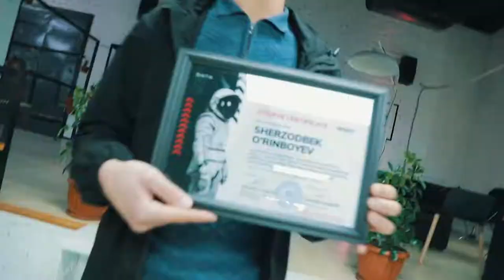💪 Maqsad aniq bo'lsa, unga erishish murakkab bo'lmaydi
💫 "DATA" innovatsion ta'lim markazining 70 nafardan ortiq o'quvchilari ham maqsadlari tomon yana bir marrani zabt etishdi.